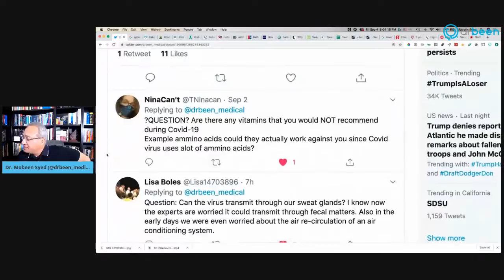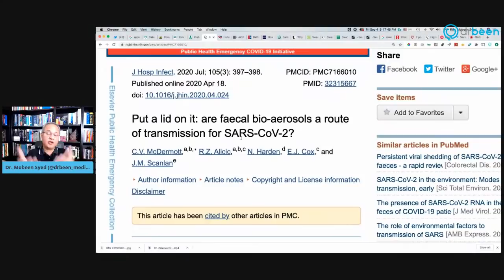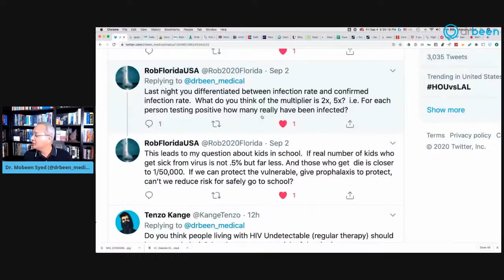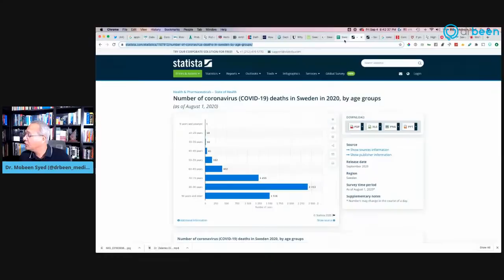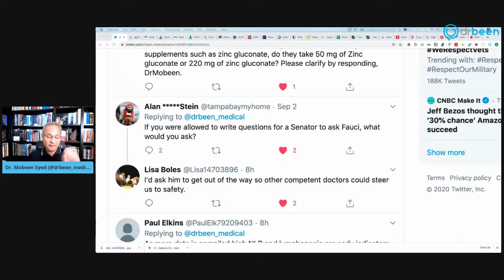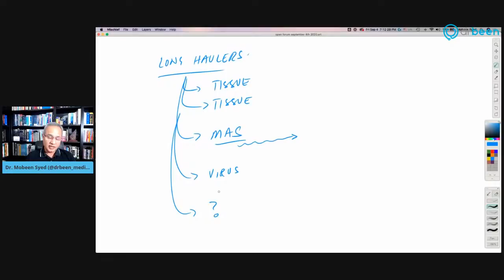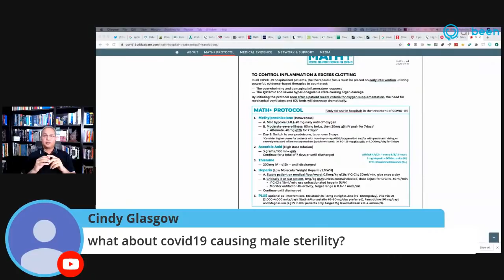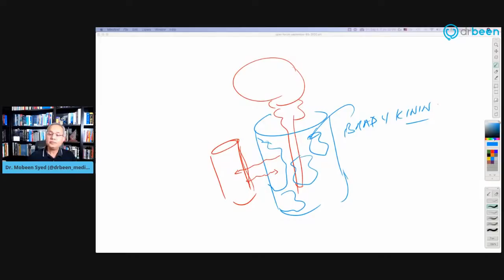Your Questions Answered - Open Forum (September 4th 2020)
. Open Forum September 4th 2020

Picture:
Frank and Marita are caring for these two little rascals :-)

For the supplements question. Wanted to share how Mayo Clinic positions themselves about the supplements:

Can ACE Inhibitors increase the risk of COVID?

Can the virus spread through fecal aerosol in large buildings?

Can Apple Cider Vinegar reduce renin levels?

What is the actual infection rate from COVID-19?

Sweden is a good case to try to find the infection rate

How long can a person shed from nasopharyngeal tract after the symptoms resolve?

My questions for Fauci
Why are you not focusing on ways to aggressively managing the virus in the early phase?
Why is there no prophylactic protocol adopted so far? May be look towards India for help.
Have you collected data from outpatient doctors to understand the management methods for outpatient?
Have your organization started working on the long-haulers management methods?
Why is HCQ still not added to the regime while less efficacious (even more toxic) drugs like Remdesivir are enjoying the approval?

Is Lymphopenia and Higher NLR A Signal for the Severe COVID19?

Can sexual contact transmit COVID?